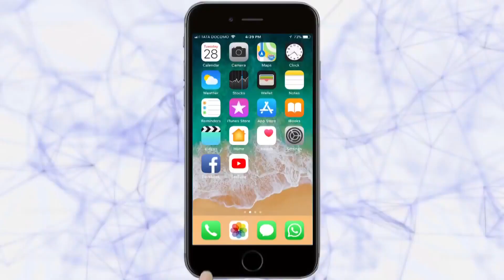policeman family members जनतेनं पोलिसांना सहकार्य करावे | Kolhapur News | 2- 4 - 2020